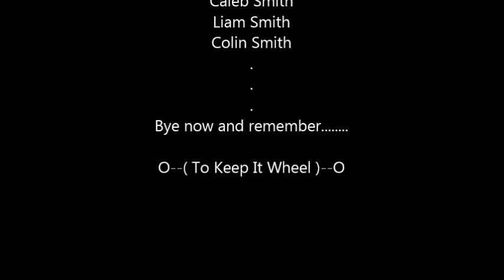South Africa: Off Road unicycling at Groekloof Nature Reserve 2017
Keep it Wheel